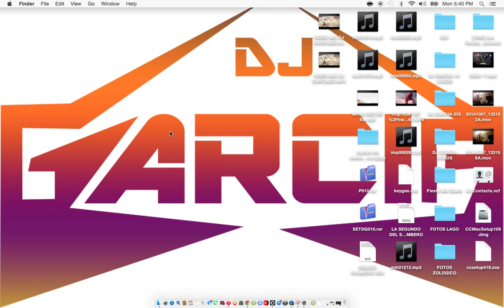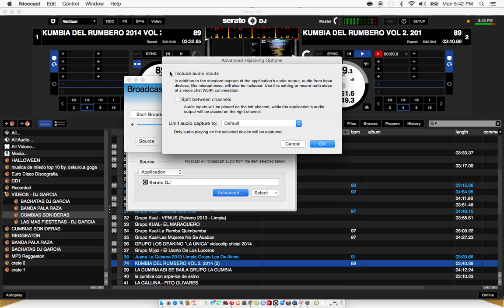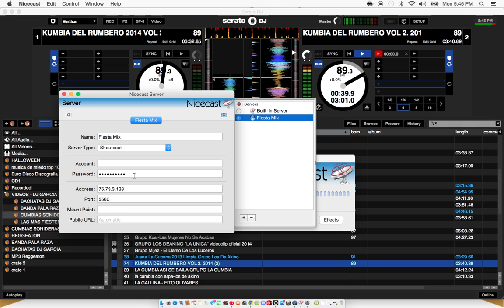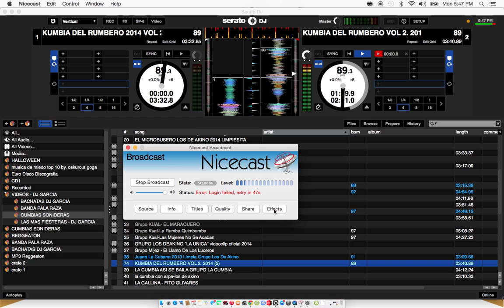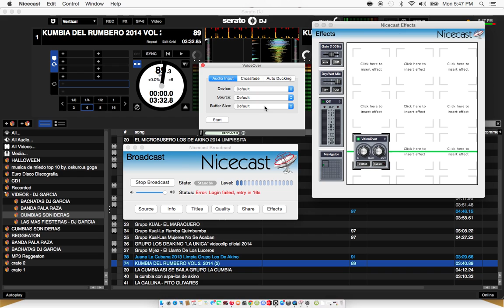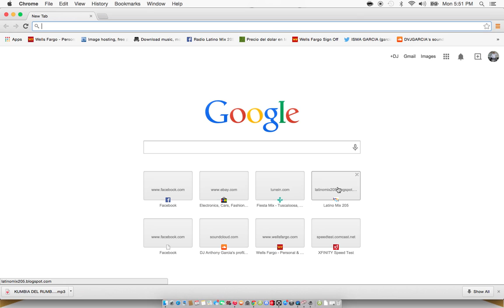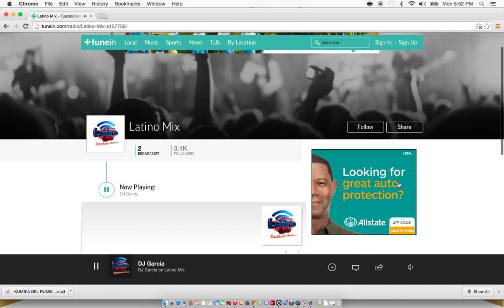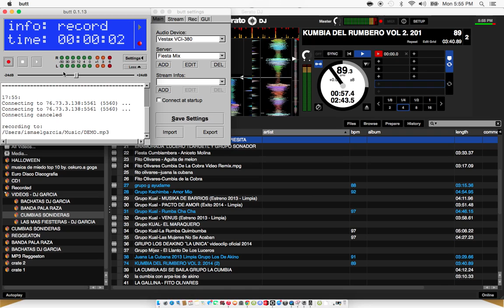COMO TRANSMITIR RADIO CON SERATO DJ Y NICECAST - By SONIDO RUMBERO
como transmitir radio con mac y serato dj y nicecast , como comfigurar y transmitir.. REGALAME UN LIKE Y TE REGALO NICECAST